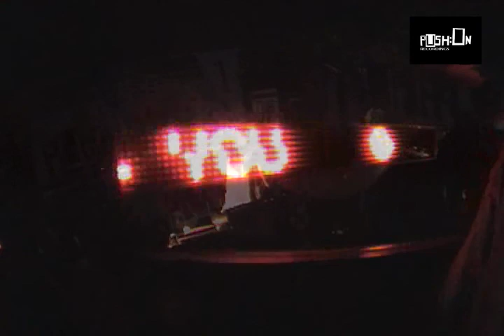Push:0n COLGILJNR JUNE 09 .1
COLGILJNR's Section of the Documentation of the Sesh:0n...

COLGILJNR a.k.a Dean Gatenby at Push:0n's Birthday BacktoBasics Febuary 2009 !

HALIFAX REPRESENT !

R.I.P MJ You Da Man ! x